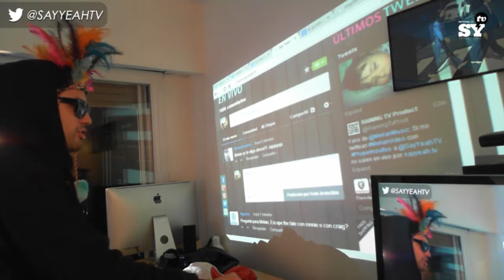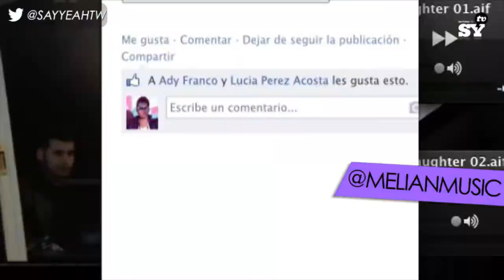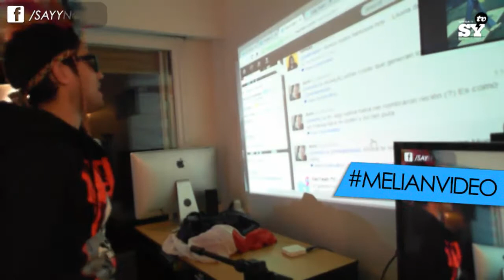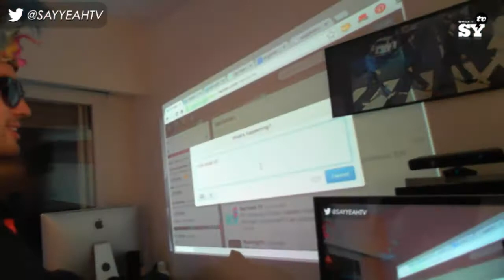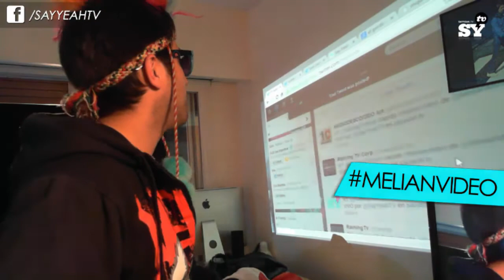MELIAN entrevistaYEAH pt2 [SAYYEAH.TV]